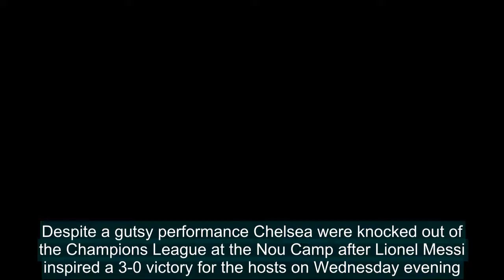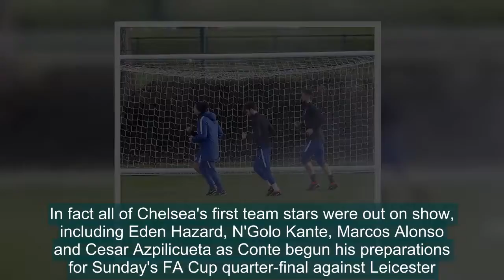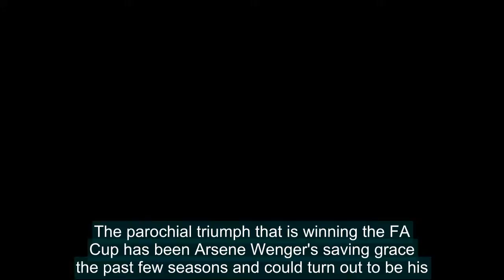Chelsea train a day after Barca loss as Conte sets sight on Leicester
There was no respite for Chelsea after their Champions League disappointment in Barcelona as Antonio Conte immediately set his sights on their FA Cup clash with Leicester.Despite a gutsy performance Chelsea were knocked out of the Champions League at the Nou Camp after Lionel Messi inspired a 3-0 victory for the hosts on Wednesday evening.Conte, who is under increasing pressure to remain in his job at the club, insisted his players must forget the defeat and focus on securing a top four spot and achieving success in the FA Cup.   Antonio Conte has immediately turned his attentions to Chelsea's FA Cup clash with Leicester   Most of Chelsea's first-team stars all trained at their Cobham facilities on Thursday   Willian (right) and N'Golo Kante were both put through their paces during the session   RELATED ARTICLES  Previous   1   Next   Look who's back! Joe Cole chats with David Moyes and Mark...  Marcos Alonso urges Chelsea to bounce back from Champions...  Chelsea legend Frank Lampard believes Antonio Conte's side...  Diego Costa reignites feud with Antonio Conte by taking a...  Share this article   Share   The Chelsea squad touched down in England late Wednesday evening but were given no time to rest with Conte running a training session at their Cobham facilities the next morning.There was however no sign of Thibuat Courtois, who endured a tough evening against Barca, twice conceding through his legs to Messi. The goalkeeper is being linked with a move to Real Madrid in the summer and is yet to renew his deal at Stamford Bridge.Chelsea's other two first-team keepers Willy Caballero and Eduardo both took part in Thursday's session.   The Chelsea boss ran the session the day after his side were beaten 3-0 by Barcelona   There was no sign of Thibaut Courtois but Chelsea's other two keepers both trainedArguably Chelsea's best player on the night at the Nou Camp, Willian, was also present, despite having played the full 90 minutes the previous day.In fact all of Chelsea's first team stars were out on show, including Eden Hazard, N'Golo Kante, Marcos Alonso and Cesar Azpilicueta as Conte begun his preparations for Sunday's FA Cup quarter-final against Leicester.The Chelsea boss did seem to take into account the fact his players had not had much time to recover by only running light physical and stretching exercises before cutting the session short.     The training session, which included short jogs, was a light one, having played on Wednesday   The Chelsea players also took part in several stretching exercises ahead of Sunday's clash   Conte held a short tactical meeting with his players about their FA-Cup tie with LeicesterThere will be an added significance on Sunday's tie now having fallen short in Barcelona. Chelsea are fifth in the Premier League, four points behind Liverpool and Conte will know failure to overhaul that gap come the end of the season could result in him losing his job.But even if Conte did manage to crack the top four, he may e